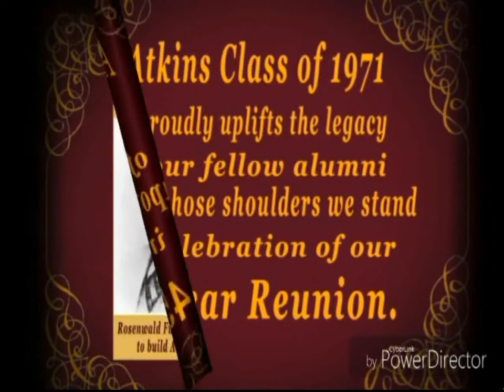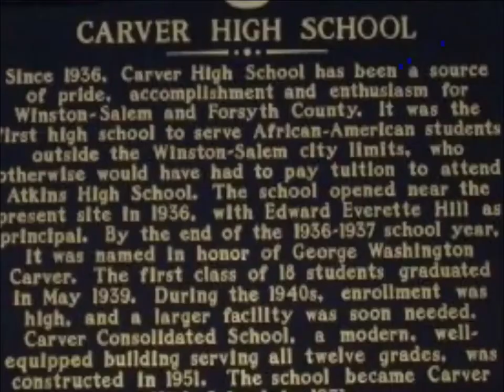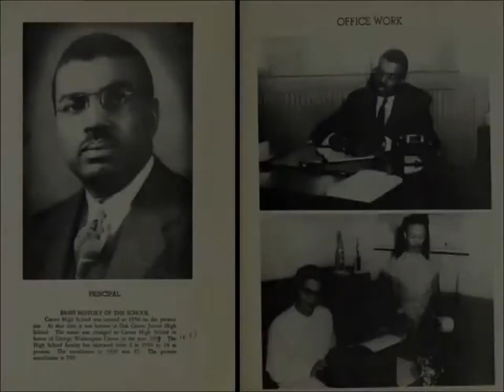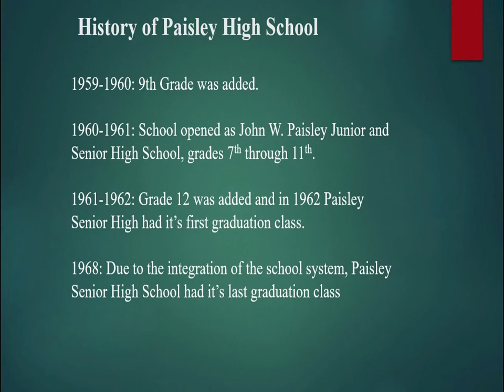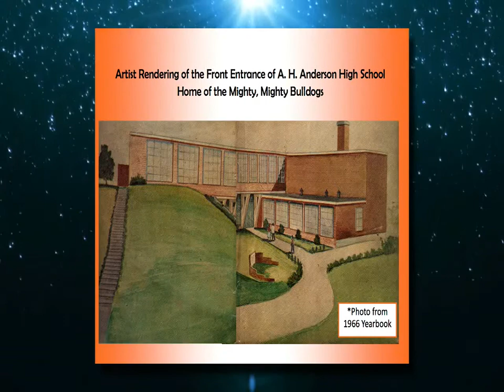Big 4 High Schools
By 1971, Winston-Salem's four Black high schools,  Atkins, Paisley, Anderson and Carver, became junior high schools, leaving no senior high schools in  predominantly Black neighborhoods.  To maintain the legacy of the four historically Black high schools, the alumni associations of Atkins, Carver, Anderson and Paisley combined their annual reunions in 1995 and began celebrating together.